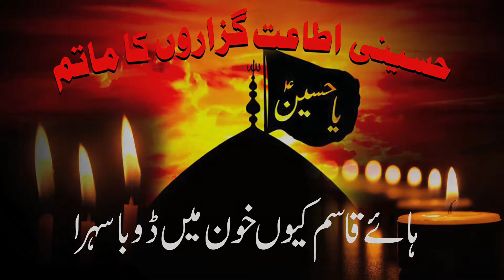HAYE QASIM | NABEEL RIZVI - ANJUMAN E RAZAKARAAN E HUSSAIN A.S | NOHA 2018-19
ANJUMAN E RAZAKARAAN E HUSSAIN (A.S)

Recited | Syed Nabeel Rizvi
Poetry | Rehan Azmi
Compose | Raza Shah
Audio | ODS - Karachi
Video | Orange Production

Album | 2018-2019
Digital Distribution: Orange Production & Jafri's Production.